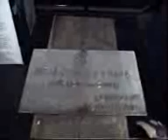NOWY KRZYŻ KATYŃSKI - autor Zenon Dylewski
Stary, postawiony przez opozycję Solidarności, uległ naturalnemu zniszczeniu. był zbity z desek. Nowy postawił prezydent miasta Płocka mirosław Milewski.  Autorem nowej tablicy jest autor filmu.

Zenon Dylewski - osoba prywatna
autor: Zenon Dylewski